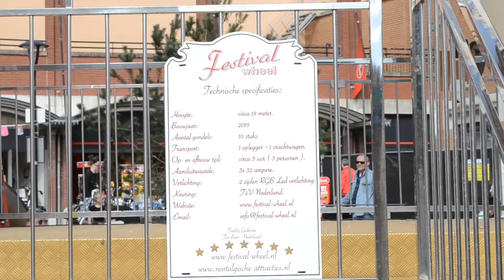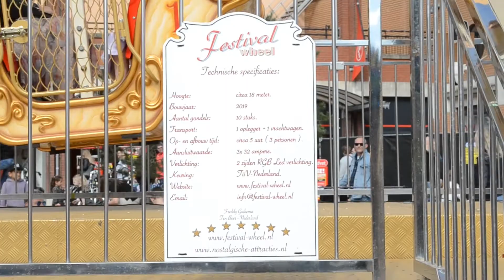| Kinderkermis Assen 2022 |